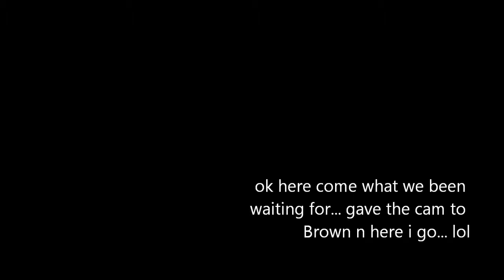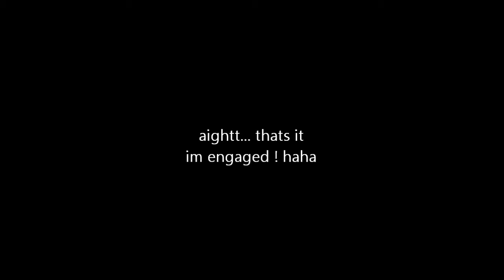i proposed @ our anniversary dinner night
the video of the anniversary dinner night, i proposed to my fiance haha